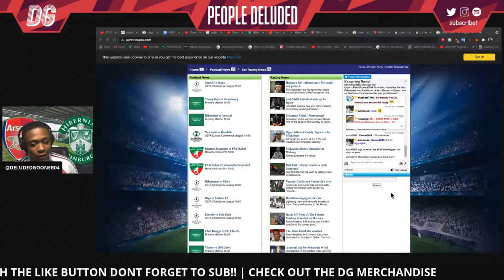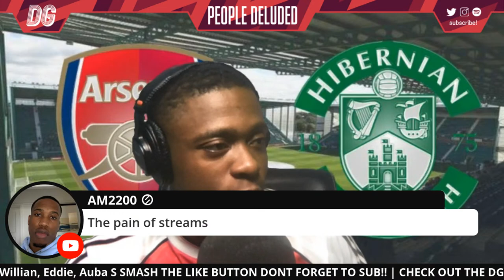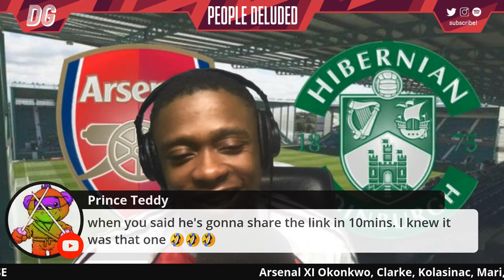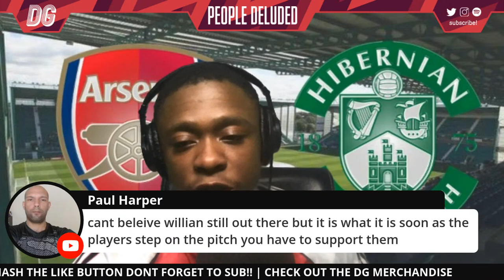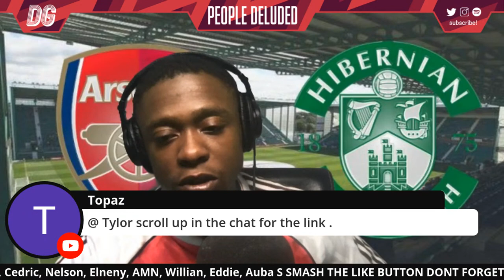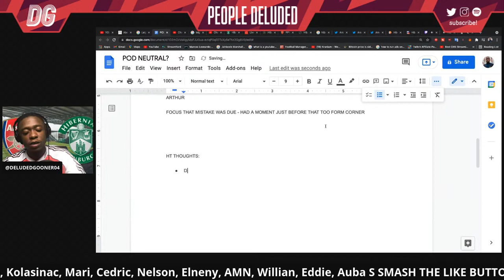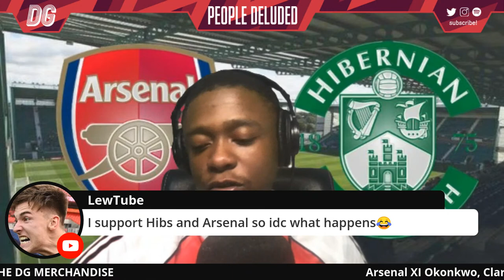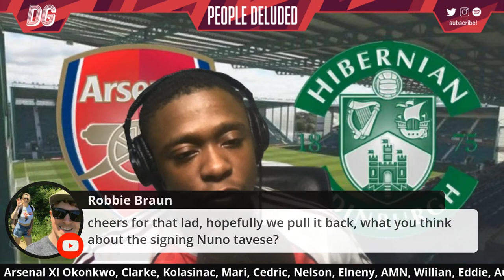Hibernian 2 v 1 Arsenal Live Watchalong ( DELUDED GOONER) | Lets hope Saturday we play a lot better!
Hibernian v Arsenal Live Watchalong ( DELUDED GOONER)